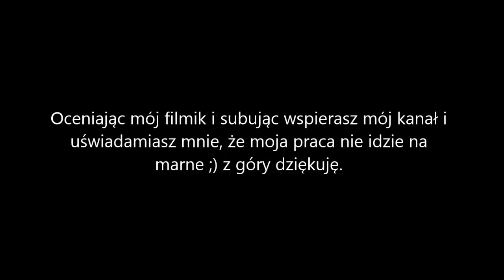Sleeping Dogs #4 | Sesja zdjęciowa Amandy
Podoba się filmik? Daj like

P.S A nawet Suba :D